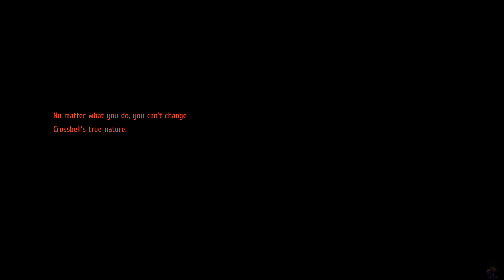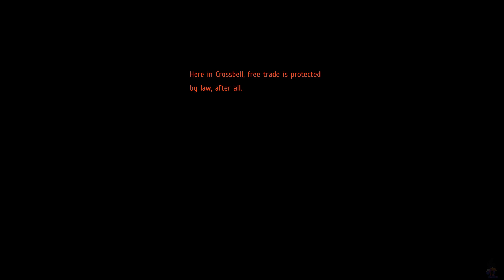Trails From Zero Ch. 2 (46)- Talk with Elie, A message from 'Yin'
Elie needed some alone time so Lloyd goes and comforts her.